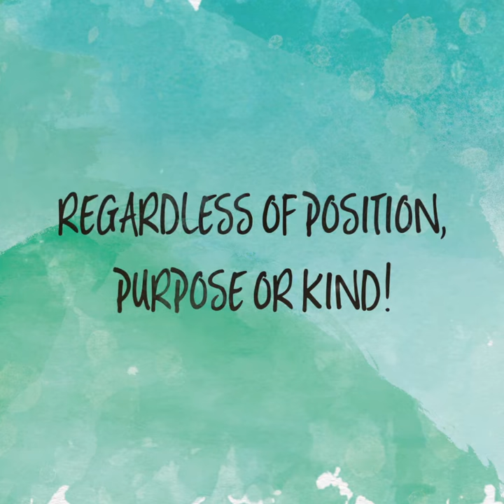Teeth Thank You Letter - Envisia Dentistry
If your teeth could talk... what would they say.  Hey... they CAN talk!  This is what several say about Bellingham Dentist Robert Knudson and his team of professionals at Envisia Lifestyle Dentistry in Bellingham, Washington.

Give us a call to get the smile you've always wanted.